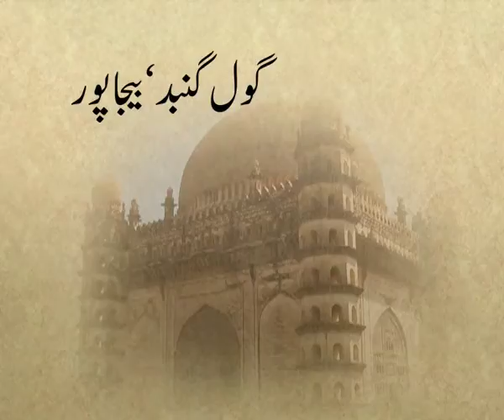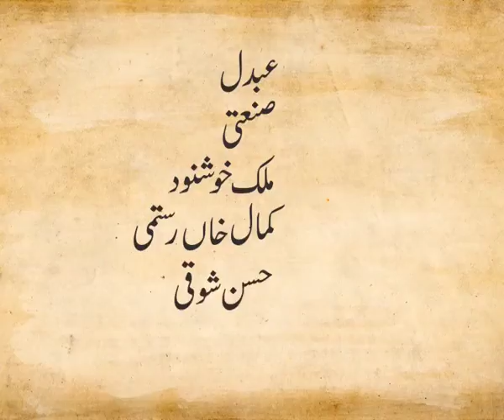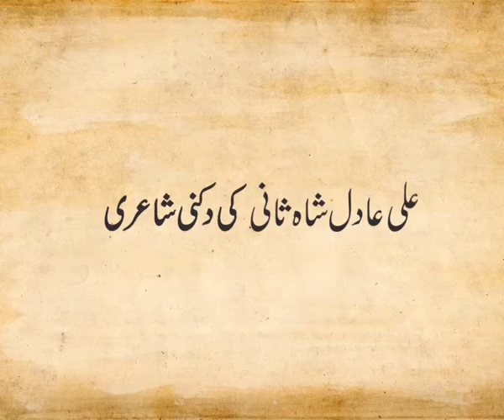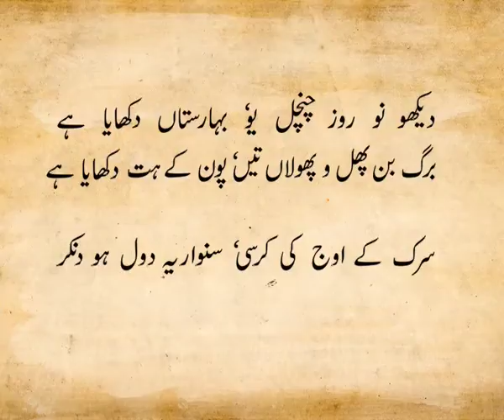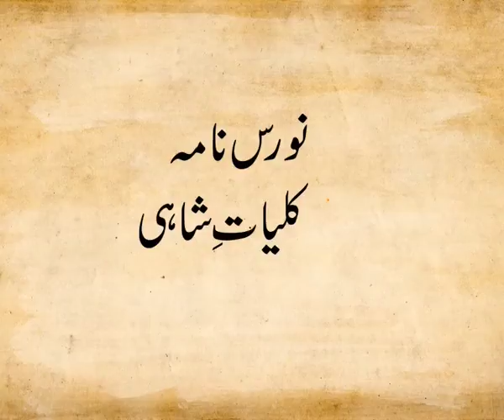old L 5 Adil Shahi Salateen ki Shaeri